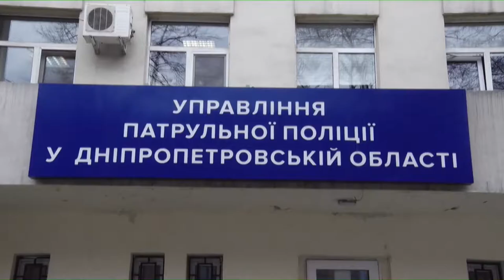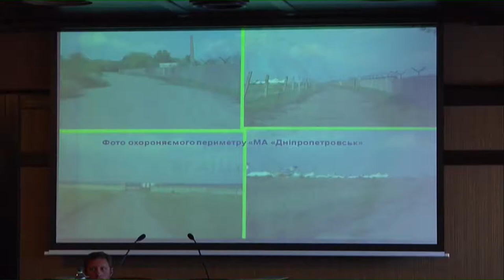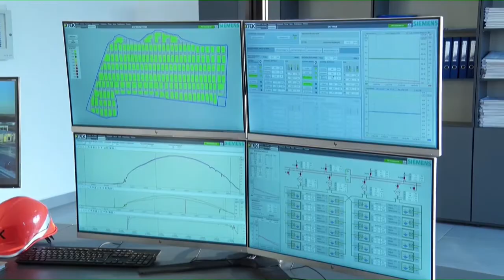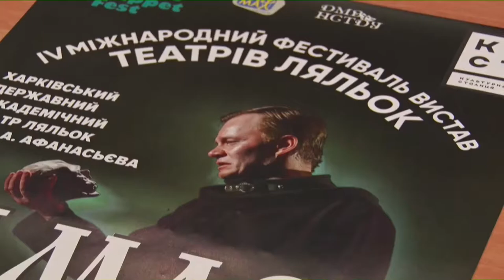Новини OPEN NEWS від 1 листопада 2019 року 19:00